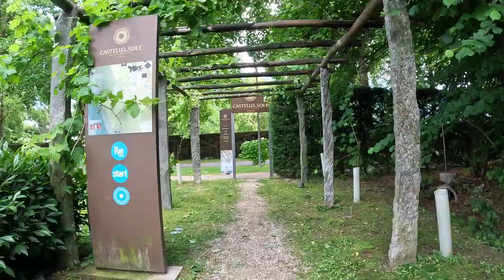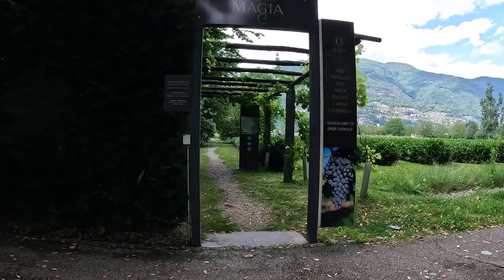Castello del Sole con Terreni alla Maggia Ascona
Veicoli  Eletrici :
Droni:
DJI FPV
Camera Video Photo:
Action cam
Insta 360 Go 2
GOPRO :
Photo camera :
Cannon Eos 4000
Telefon :